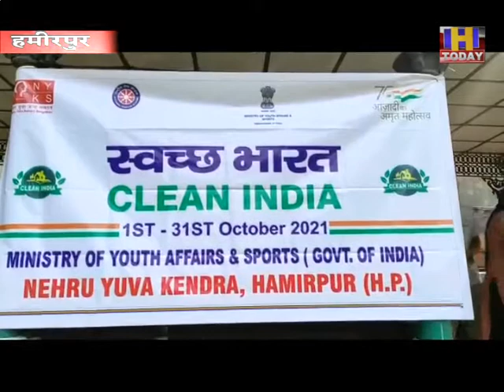Hamirpur‘क्लीन इंडिया’कार्यक्रम के दौरान जिला में एक से 31 अक्तूबर तक गतिविधियां का आयोजन किया जाएगा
‘क्लीन इंडिया’ कार्यक्रम के दौरान हमीरपुर जिला में एक से 31 अक्तूबर तक कई गतिविधियां का आयोजन किया जाएगा
 क्लीन इंडिया कार्यक्रम का मुख्य उद्देश्य लोगों में स्वच्छता एवं पर्यावरण संरक्षण के प्रति जागरुकता पैदा करना
उपायुक्त देबश्वेता बनिक आज हीरानगर के चिल्ड्रन पार्क से इस अभियान की शुरुआत की
@Cleanindia @DC Hamirpur